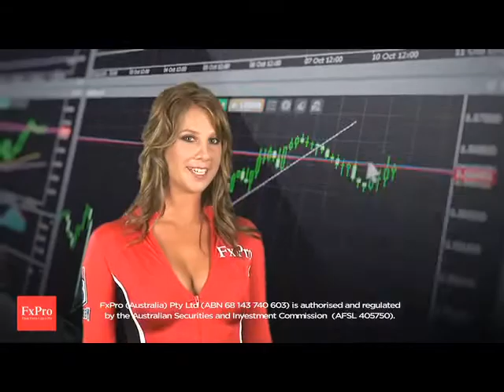Waratahs v Reds - FxPro Super Rugby - 5:41pm Saturday 25th of February 2012